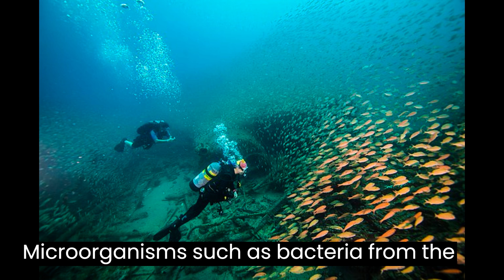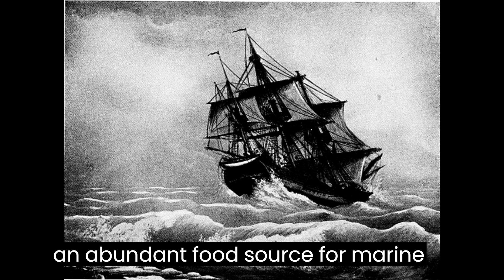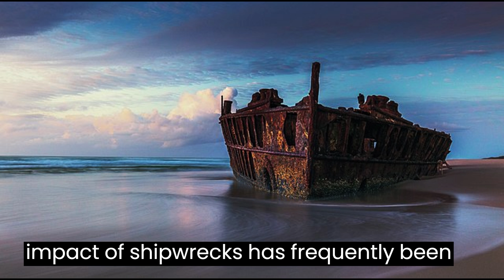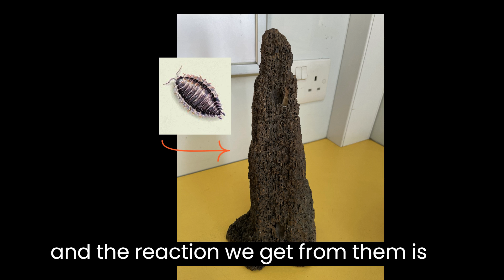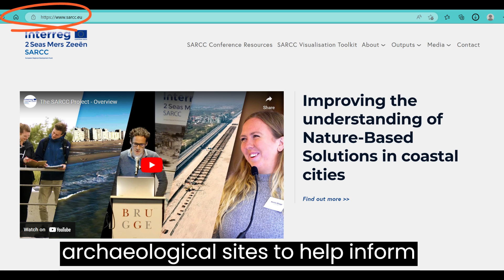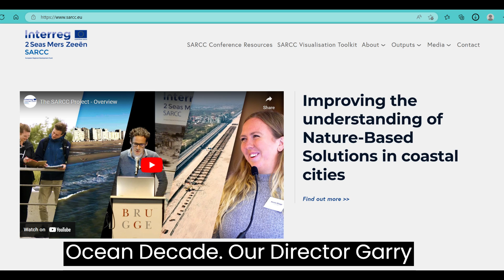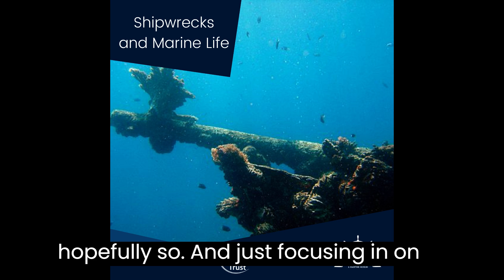Episode 2: Shipwrecks and Marine Life - Uncharted Maritime Tales podcast series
This episode, hosts Jasmine and Greta discuss shipwrecks and their relationship to the marine environment. How can artificial reefs help the ocean? Can historical shipwrecks be a hindrance to the environment? And what does a changing ocean mean for the future of wreck sites? The episode includes segments from volunteer Benita and the Trust's Director Garry Momber, and has been produced as part of the Fathoming The Future project, made possible thanks to the National Lottery Heritage Fund.